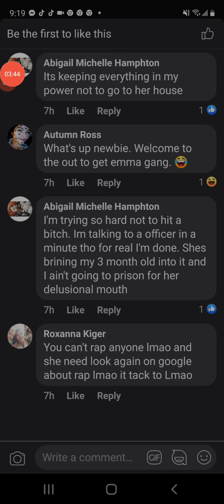Double standards hypocrites two faced of being blinded to the truth im speaking and facts of proof